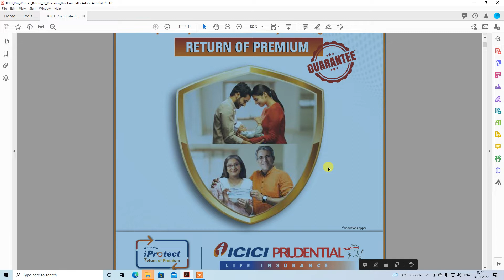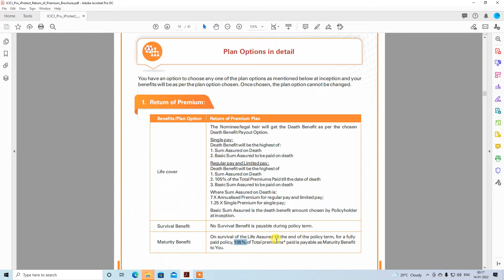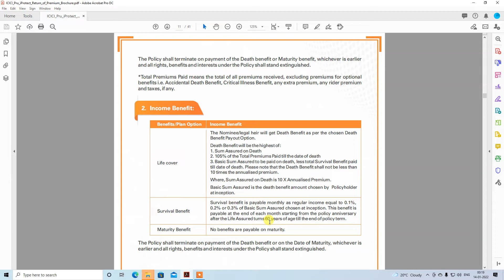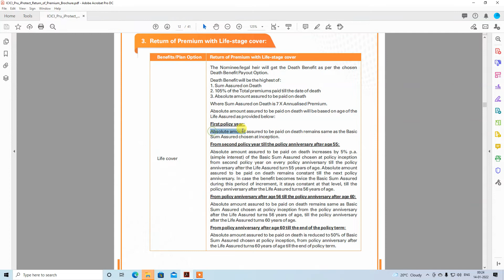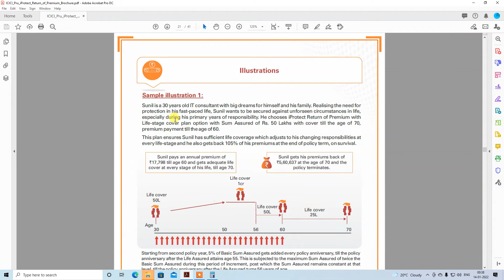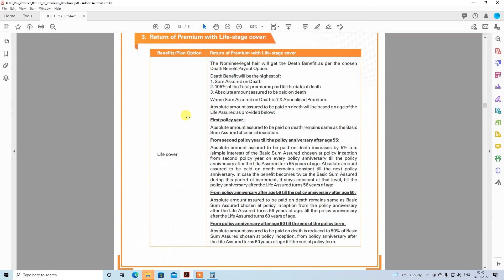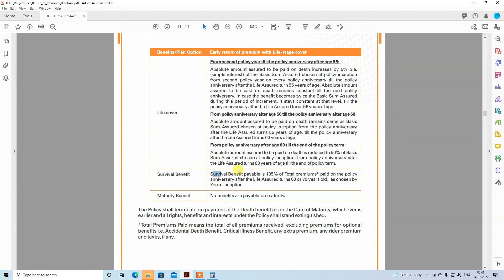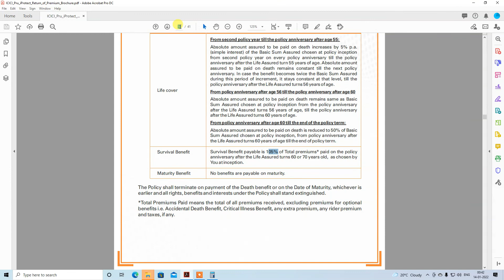ICICI Pru iProtect Return of Premium Term insurance in hindi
ICICI Pru iProtect Return of Premium Term insurance plan which will offer total money back at the time of maturity or in survival benefit. In this you will get complete review of iprotect rp.

more details follow old video